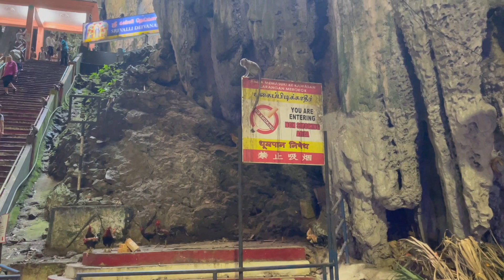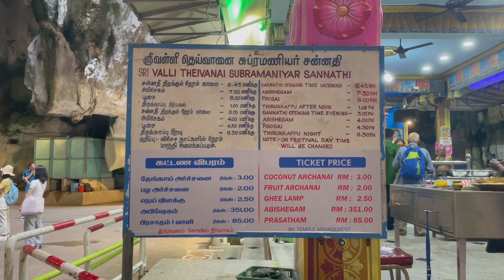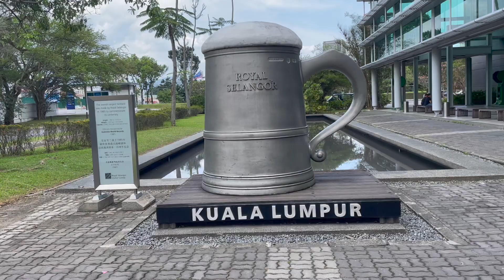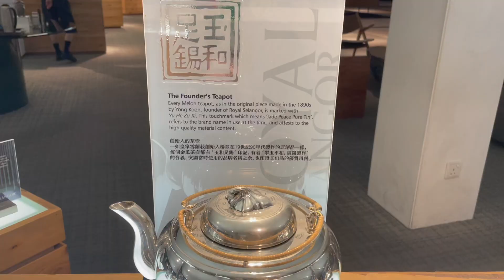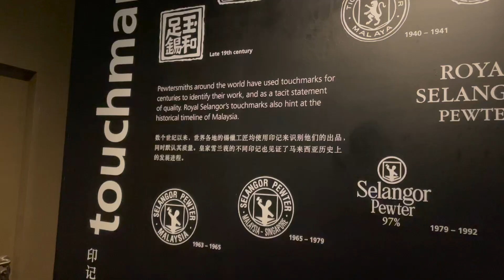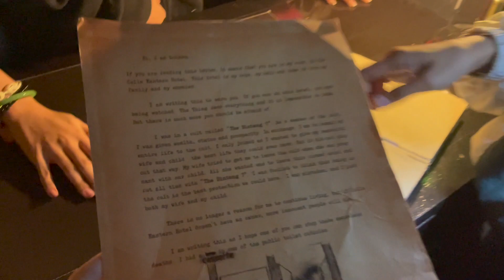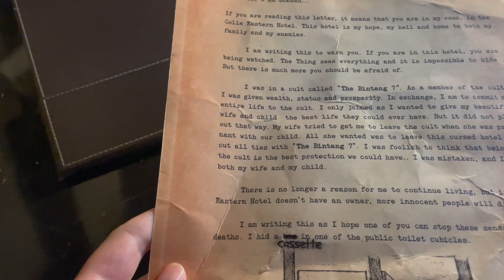Malaysia Day 4 - Kuala Lumpur - Batu Caves, Royal Selangor, Hauntu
Batu Caves - 0:44
Royal Selangor - 13:31
Hauntu - 20:04